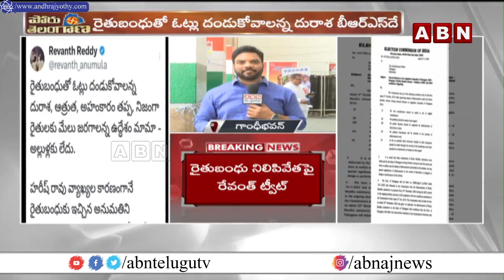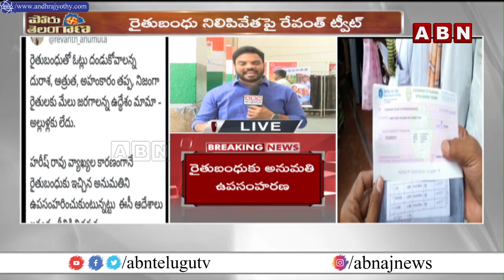హరీష్ రావు వల్లే రైతు బంధు ఆగింది ..! రేవంత్ ట్వీట్ సంచలనం || Revanth tweet On Rythu Bandhu || ABN